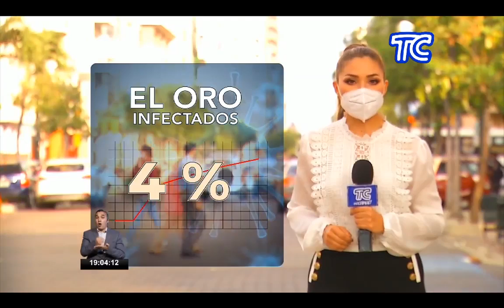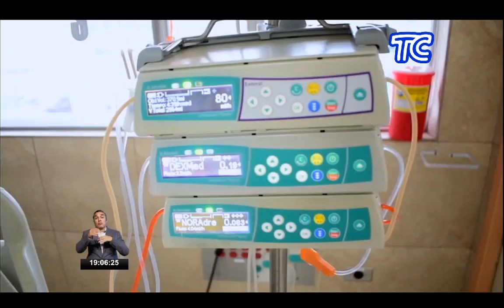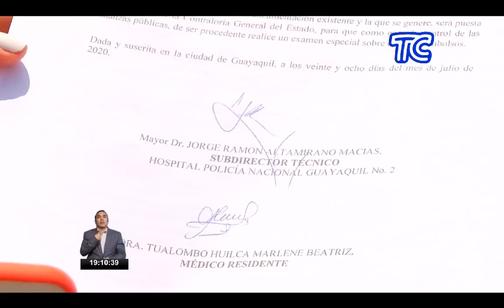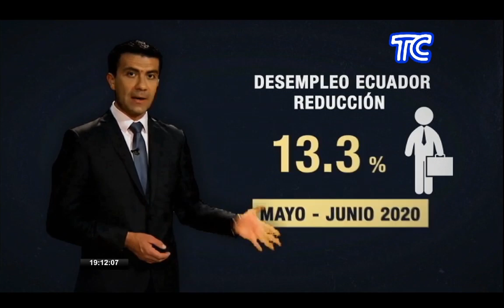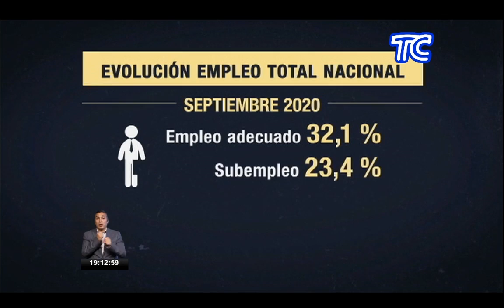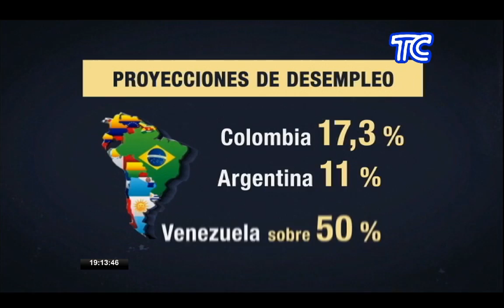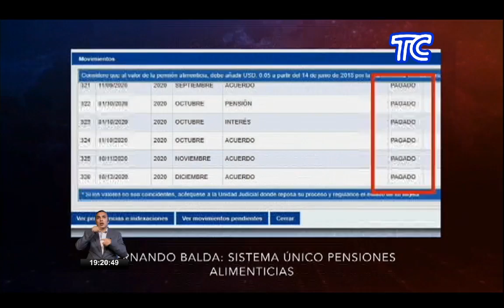Tercera emisión de El Noticiero, 15 de octubre